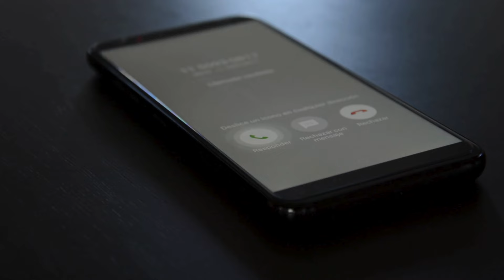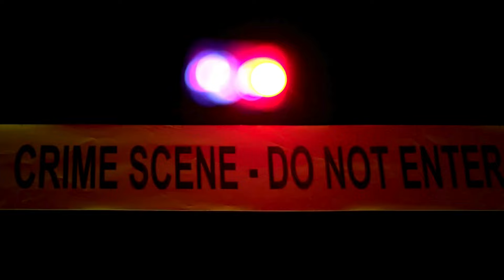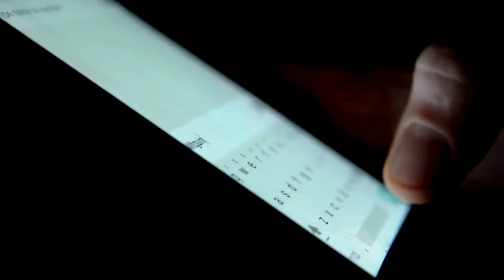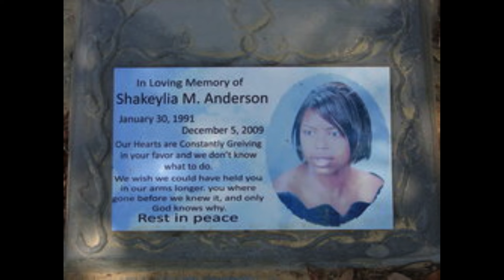Fatal Deception: The MURDER of Shakeylia Anderson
In this shocking true crime story, a woman believed she was going on a date, but little did she know it would end in tragedy. Join us as we uncover the chilling events that led to her murder. Watch now to find out what happened on that fateful night.

**Join the FTO True Crime Community!**

By joining, you'll gain exclusive access to bonus content, behind-the-scenes insights, and much more. Plus, members get an exclusive discount on our official FTO True Crime merchandise – perfect for any true crime buff.

Your support helps us continue to bring you the captivating stories you love. Thank you for being a part of the FTO True Crime family!